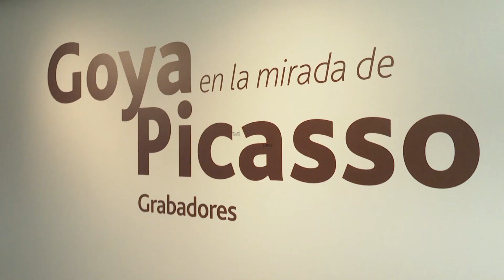Exposición en Bancaja Valencia recorre la obra de Goya desde la mirada de Picasso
Francisco de Goya y Pablo Picasso son dos genios universales de la pintura que, además de rasgos conceptuales y formales, comparten una "unión espiritual" por su "rebeldía, su compromiso e individualismo". Esta relación de los dos maestros se pone ante los ojos del espectador en la nueva exposición del Centro Cultural de la Fundación Bancaja de València, que, con el título 'Goya en la mirada de Picasso. Grabadores', reúne más de 250 piezas --algunas de ellas inéditas-- de la producción de ambos artistas como grabadores. La muestra está producida por Fundación Bancaja con la participación de Fundación Ibercaja en el marco del 275 aniversario del nacimiento del artista aragonés.